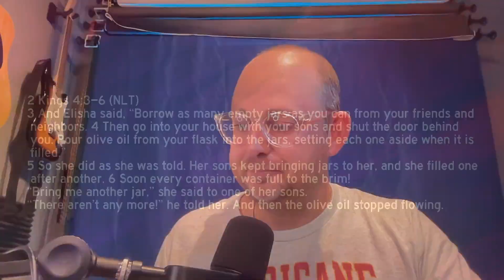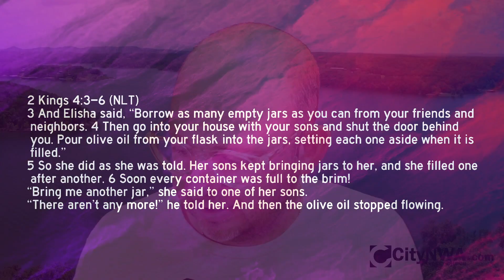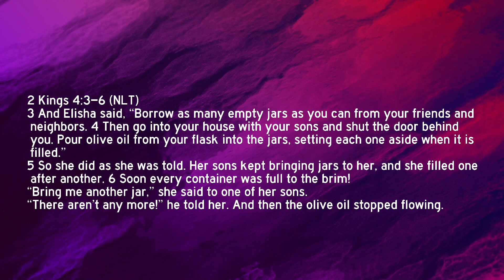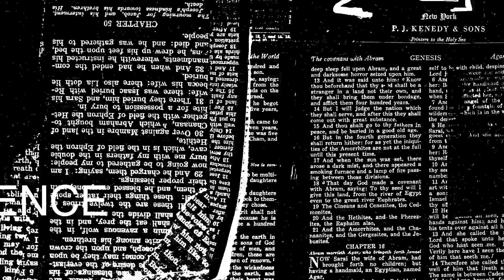The CGS Biblecast Day 90- 2 Kings 4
In this video, we will explore the story of the widow's oil from 2 Kings 4:3-6. This story is a reminder of God's faithfulness and provision, even in the midst of difficult circumstances.
The widow in this story was facing a financial crisis. She had only a small amount of olive oil, and her son was about to be sold into slavery to pay off her debts. When she went to the prophet Elisha for help, he instructed her to borrow as many empty jars as she could from her neighbors. Then, he told her to go inside and shut the door behind her. He then told her to pour the olive oil into the jars, and as each jar was filled, to set it aside.
The widow did as Elisha instructed, and she was amazed to see that the oil continued to flow, even after all of the jars were filled. When the oil finally stopped flowing, she had enough to sell and pay off her debts, and she and her son were able to live comfortably.
This story is a reminder that God is always faithful to provide for His children. Even when we are facing difficult circumstances, we can trust that God will provide for us in His perfect timing.

If you are facing a financial crisis, or any other difficult circumstance, I encourage you to trust in God's faithfulness. He will provide for you in His perfect timing.